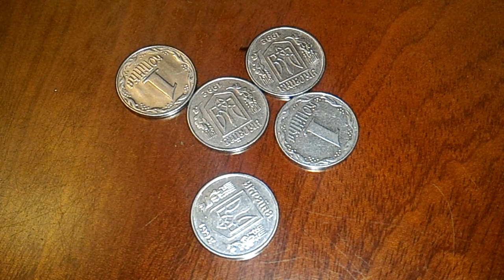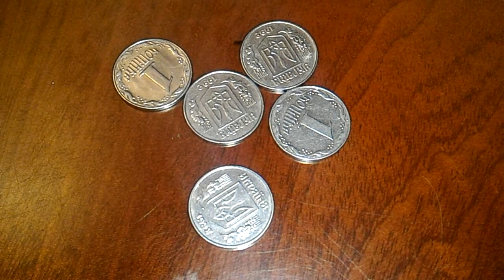Продал 1 копейку 1992 UNC опт